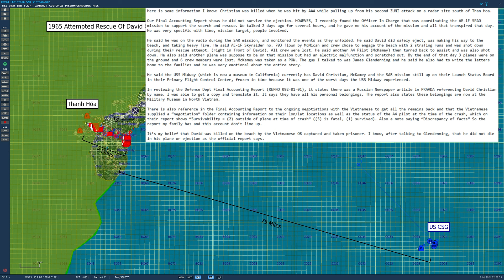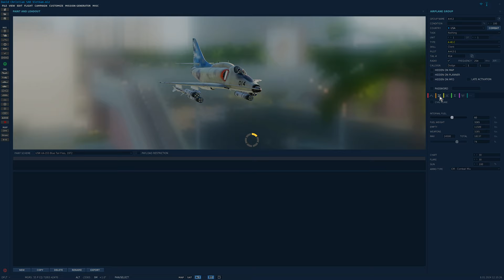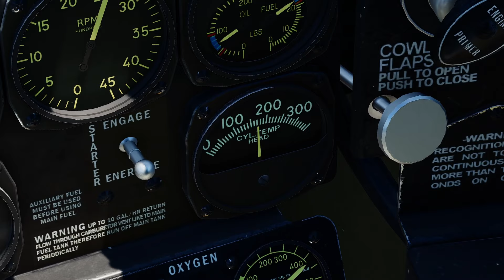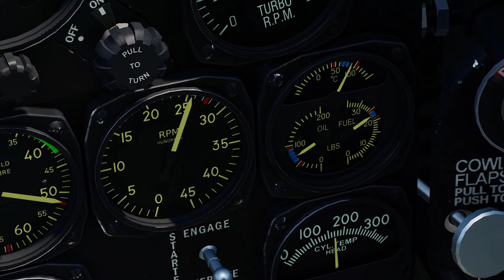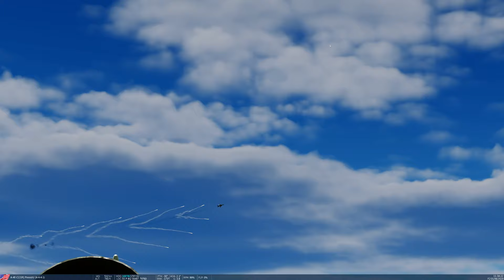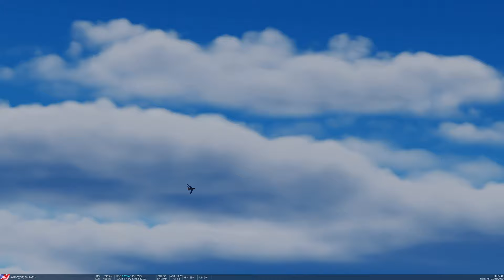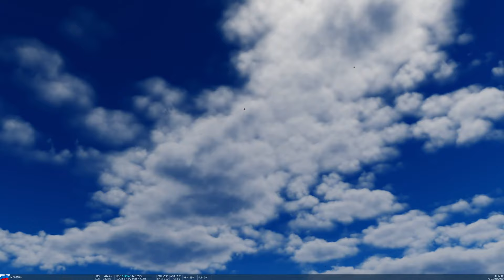1965 Vietnam War: The Attempted Rescue Of David Christian In Op. Rolling Thunder | DCS Reenactment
0:00 Overview
1:49 Mission